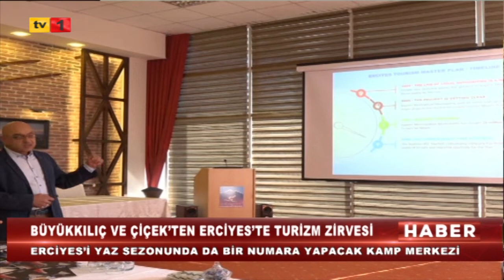17 08 2022 ANA HABER